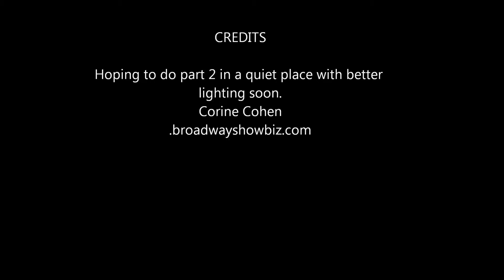Two Minutes With Joe Franklin.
Corine Cohen interviewed legend Joe Franklin after his Metropolitan Room show tribute.